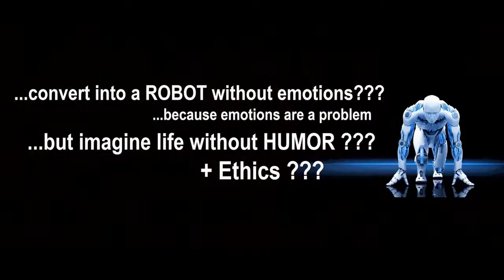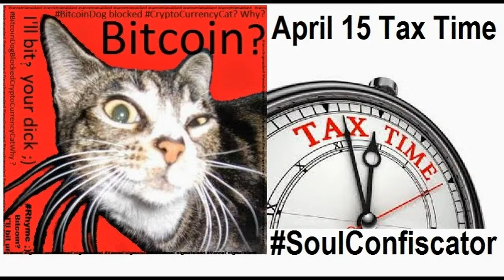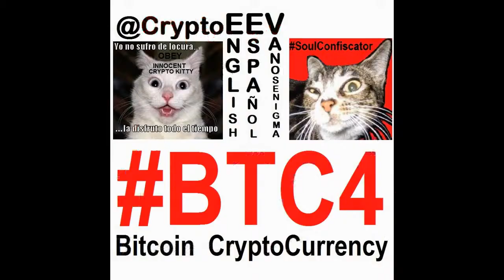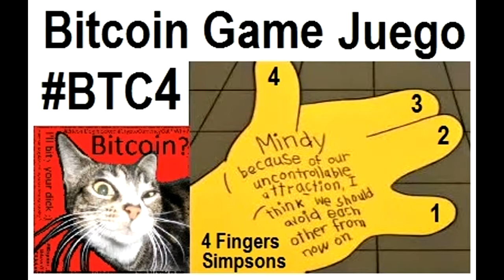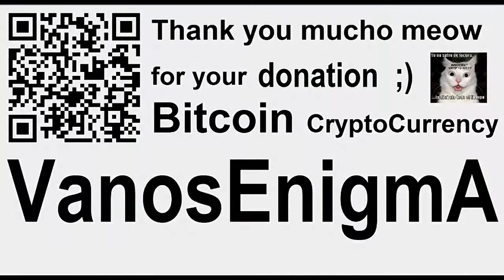VideoMix 024 Robot Ethics Future SciFi 3D Ai Philosophy Bitcoin Humor BTC4 IT Funny Money Crypto Cat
Es la razón principal por la que quiero vender mi APARTAMENTO en GranCanaria

Emma Byrne, Robot Ethics Emma Byrne on autonomous robots Sky News, October 2013